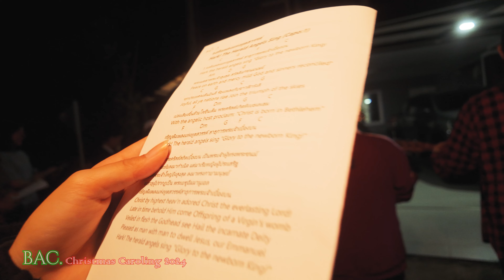BAC Caroling 2024